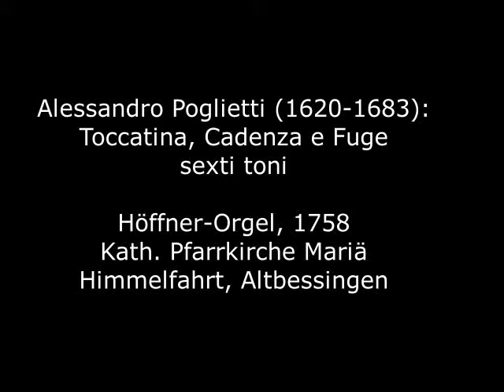Alessandro Poglietti (1620-1683): Toccatina, Cadenza e Fuge sexti toni